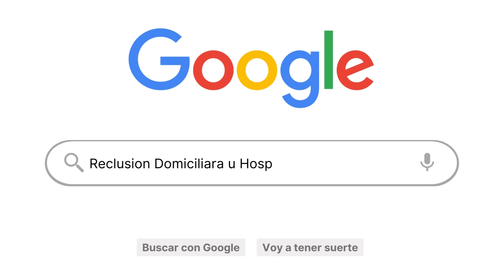RECLUSIÓN DOMICILIARIA U HOSPITALARIA POR ENFERMEDAD MUY GRAVE EN COLOMBIA-JEICSON HINESTROZA ROJAS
¿tienes un amigo o un familiar condenado que se encuentra grave de salud? mira el siguiente video y entérate si puede acceder a este beneficio.